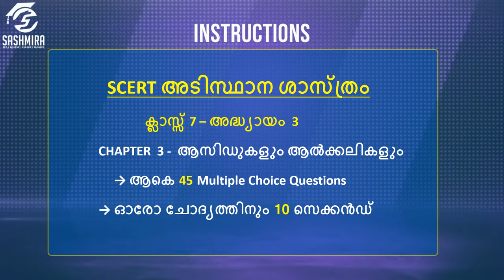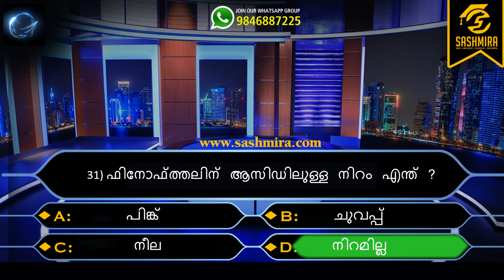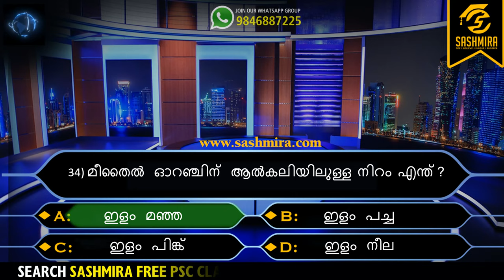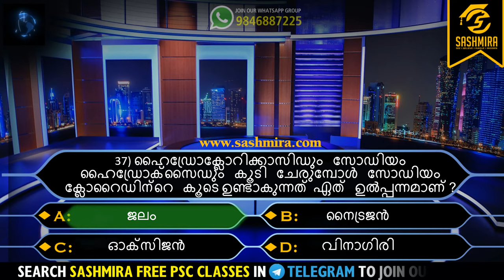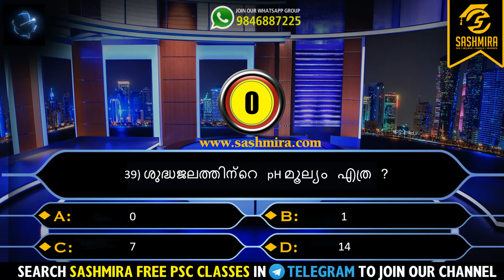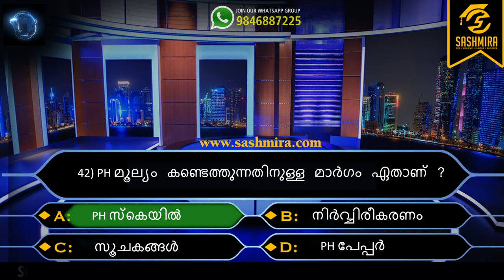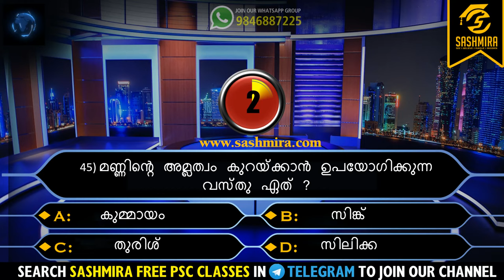ക്ലാസ് 7 അദ്ധ്യായം 3 ആസിഡുകളും ആലകലികളും | അടിസ്ഥാന ശാസ്ത്രം